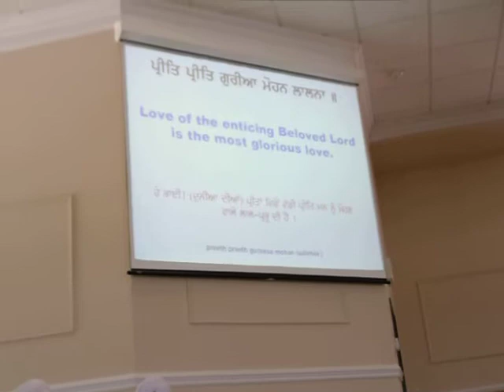Sikh Shabad Kirtan by Bhai Kultar Singh Ji - Preet Preet Guria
Kultar Singh Ji, son of Bhai Avtar Singh Ji, is an Engineer and now does full time kirtan.  He is accompanied by Manmohan Singh Ji on harmonium and Sawarn Singh Ji on tabla.  Recorded at Bridgewater Gurdwara, NJ USA 2010